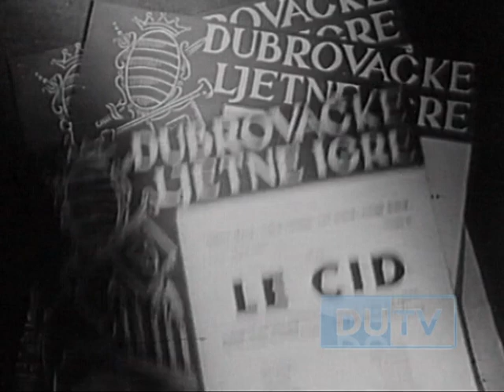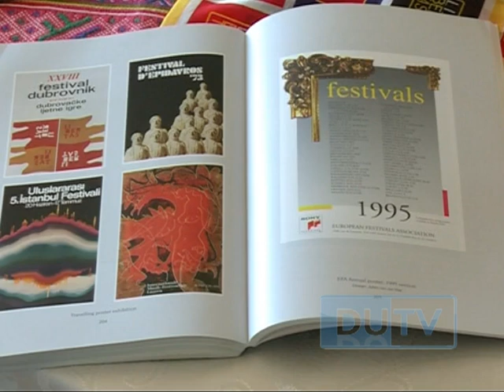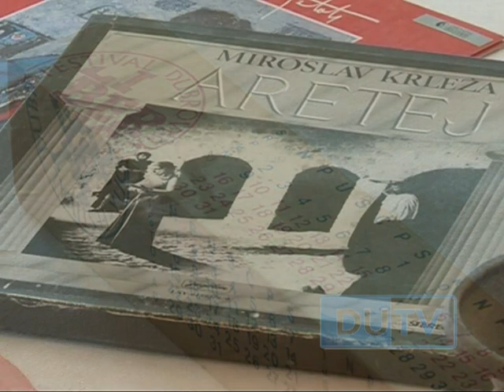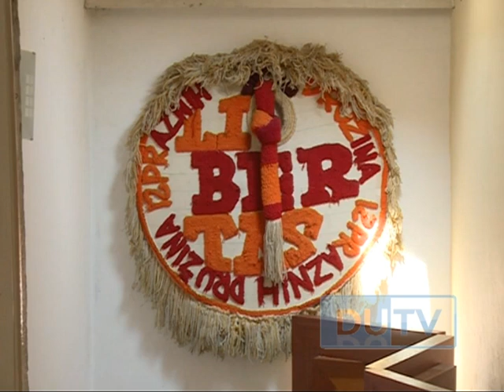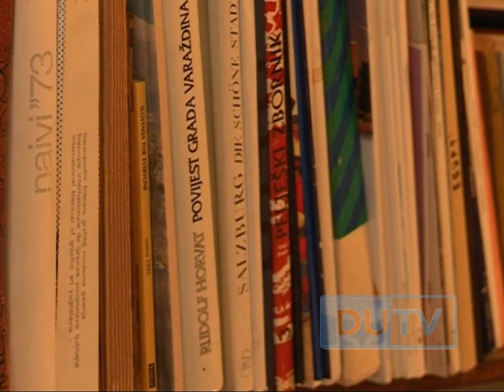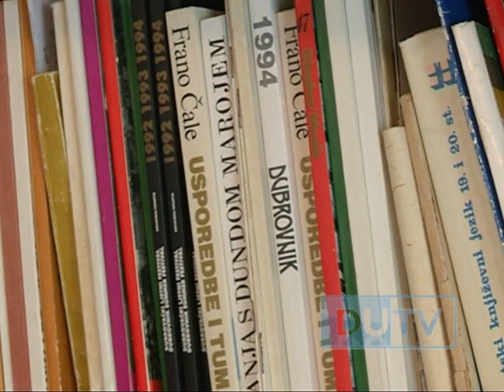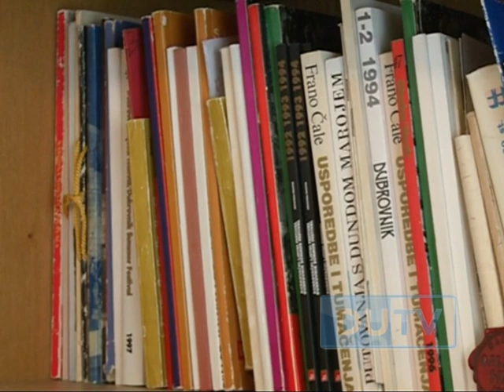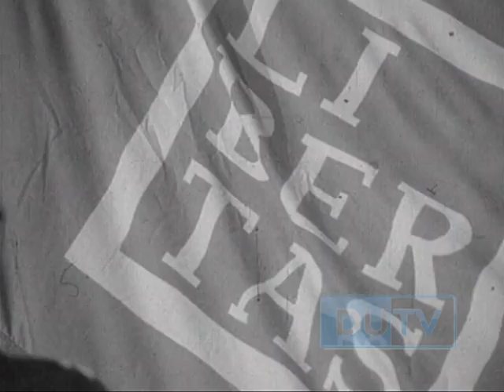Tomo Vlahutin ep.4